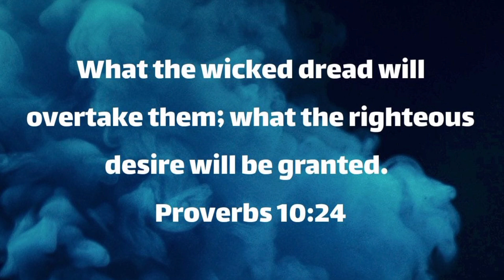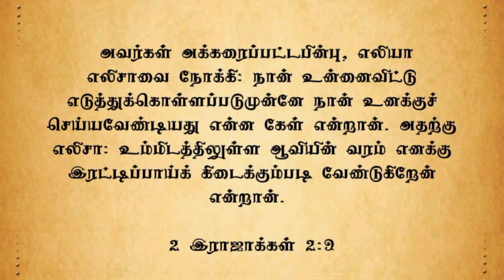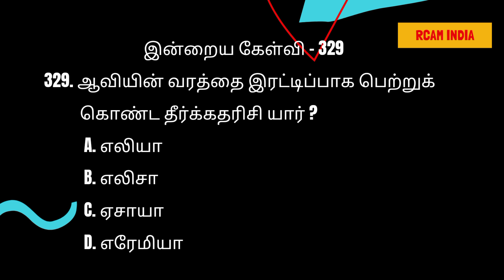நீங்கள் விரும்புகிற காரியத்தை கர்த்தர் உங்களுக்கு கொடுக்கிறார் 💕 விசுவாசிக்கிறீர்களா ?